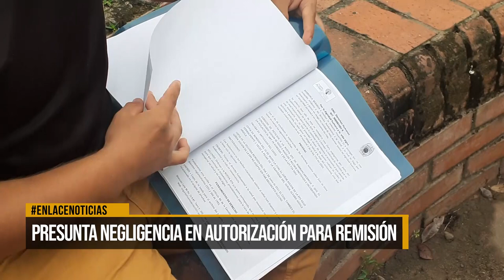Presunta negligencia médica en autorización para remisión